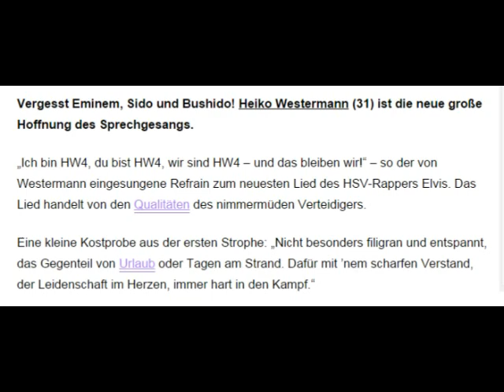HEIKO WESTERMANN MIT EIGENEM SONG HSV-Kapitän geht unter die Rapper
Um das Video klicken Sie auf folgenden Link anschauen

HEIKO WESTERMANN MIT EIGENEM SONG
HSV-Kapitän geht unter die Rapper
Hier jetzt Kostprobe hören!
Vergesst Eminem, Sido und Bushido! Heiko Westermann (31) ist die neue große Hoffnung des Sprechgesangs.
„Ich bin HW4, du bist HW4, wir sind HW4 – und das bleiben wir!“ – so der von Westermann eingesungene Refrain zum neuesten Lied des HSV-Rappers Elvis. Das Lied handelt von den Qualitäten des nimmermüden Verteidigers.
Eine kleine Kostprobe aus der ersten Strophe: „Nicht besonders filigran und entspannt, das Gegenteil von Urlaub oder Tagen am Strand. Dafür mit ’nem scharfen Verstand, der Leidenschaft im Herzen, immer hart in den Kampf.“
Wie es sich anfühlt, Stadien zu füllen, weiß Westermann aus über 300 Bundesliga-Spielen. Dem „Hamburger Abendblatt“ sagt der HSV-Kapitän mit einem Augenzwinkern zu seiner Gesangskarriere: „Ich will mir ein neues Standbein aufbauen.“
Zum Glück für alle Fans dürfte es Westermann nicht gaaaanz so ernst gemeint haben.
East- oder Westcoast spielt ab sofort keine Rolle mehr – Elbstrand ist jetzt das Maß der Dinge.
Normalerweise darf Lokal-Legende Lotto King Karl mit „Hamburg meine Perle“ vor HSV-Spielen den Massen einheizen, jetzt könnte er von Westermann Konkurrenz bekommen. Oder auch nicht ...
Fakt ist: „Ich bin HW4, du bist HW4, wir sind HW4 – und das bleiben wir!“
Die Rhymes von HW4 sind mindestens genauso sauber wie seine Tacklings. Den Refrain mit Kulthit-Potenzial gibt’s oben im Video! Wer den Track gleich haben möchte, muss sich gedulden – das Erscheinungsdatum ist für Anfang 2015 geplant.
Song Guts Über Furcht ft. Sia
Song Guts Über Furcht ft. SiaSong Guts Über Furcht ft. Sia

Guts Over Fear Eminem MP3 downloads
Guts Over Fear Eminem MP3 downloadsGuts Over Fear Eminem MP3 downloads